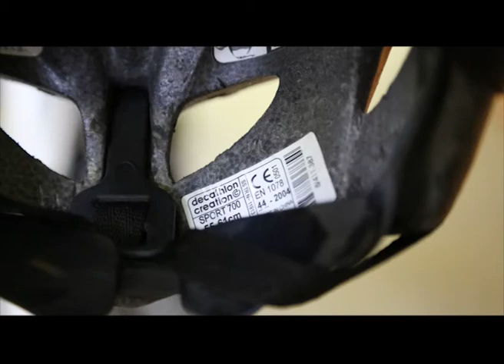Episode 22 de la web-série Essonne 18/112 : vélos en ville, soyez prudents!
Le Sdis 91 et le Conseil général de l'Essonne vous présentent l'épisode 22 de la web-série Essonne 18 / 112. Ce clip de prévention, présenté par Arnault, officier sapeur-pompier, vous donne quelques conseils pour bien circuler en vélo en ville.